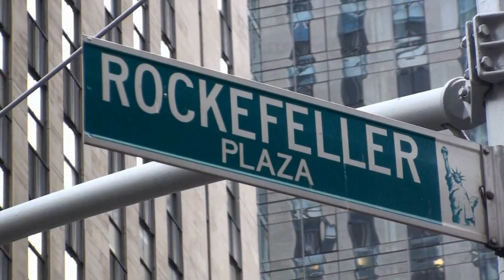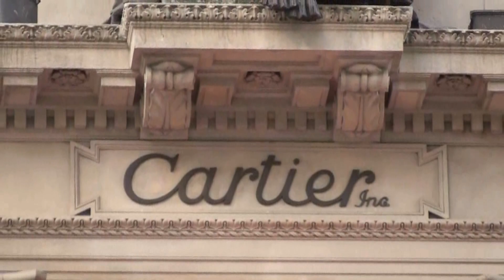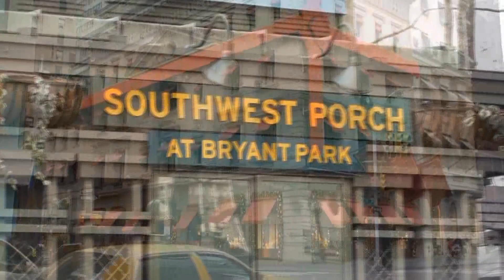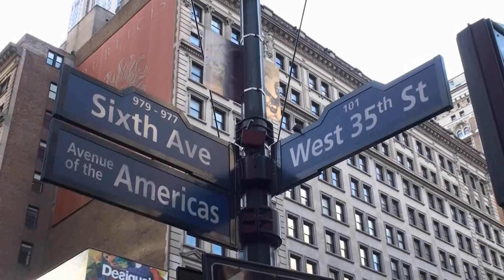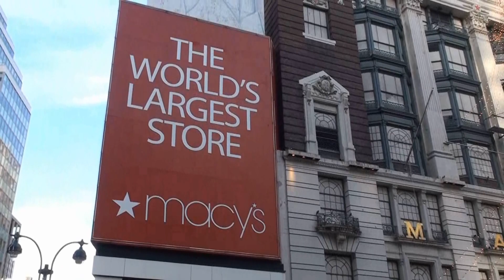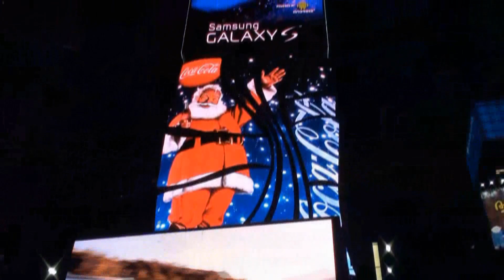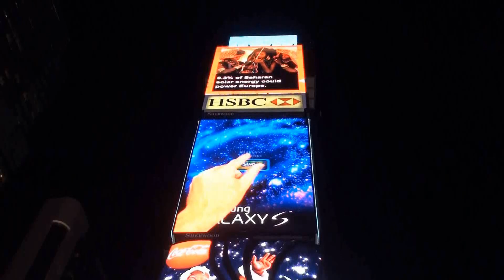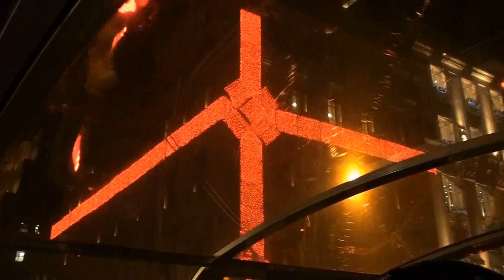My Christmas in New York City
Recorded December 23-24, 2010

Merry Christmas everyone. I am sitting at home on this Christmas Eve watching some of my videos recorded at Christmas time. I was watching my Christmas in New York video and noticed quite a few pixelation problems, so I decided to upload the video again fixing those issues.

This video was recorded December 23-24, 2010 in New York City as I wander around the city admiring the Christmas decorations. New York was my last stop on a trip that included a 15 day cruise from Los Angeles, through the Panama Canal and terminating in Florida.